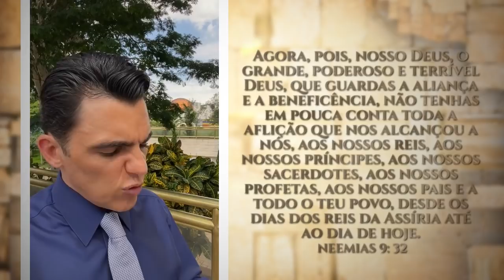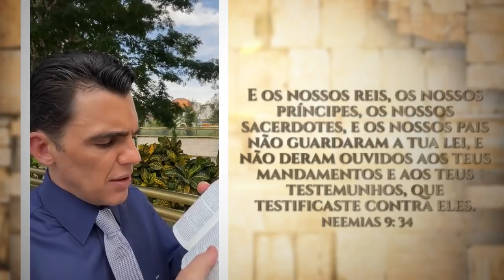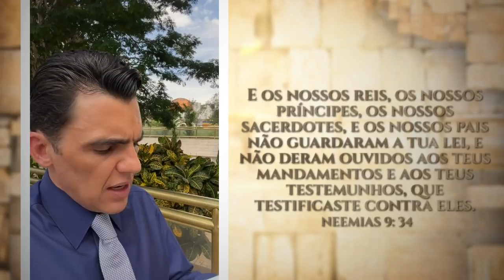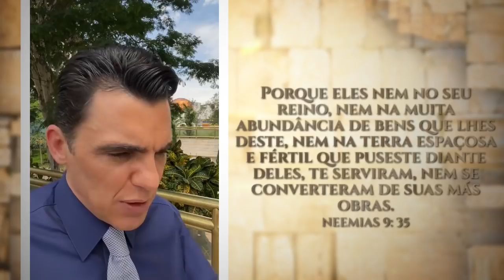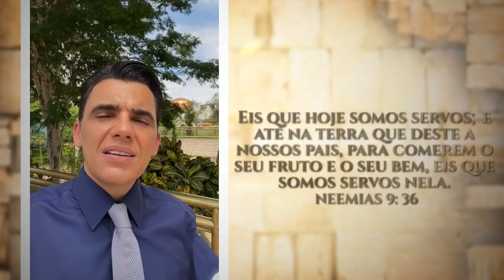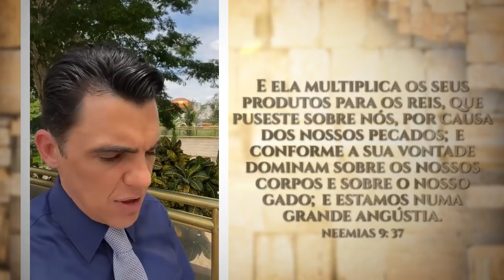52 Decisões - Entre em Aliança com Deus! #49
49ª DECISÃO
— Neemias 9: 32 - 38
• Guarde a sua Aliança com Deus;
• Não rejeite a Palavra de Deus;
• Dê ouvidos aos mandamentos de Deus;
 você não tem uma Aliança com Deus, faça neste domingo;

• 49ª Semana do ano.
• A alegria de Deus é a nossa força❗️